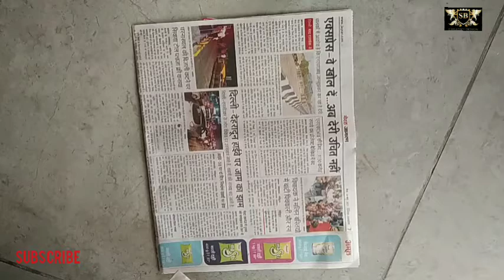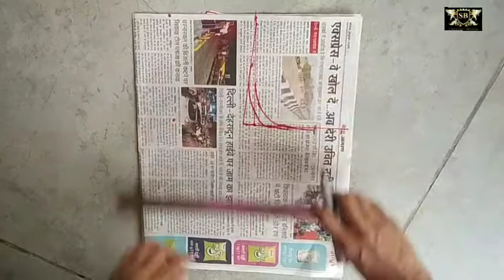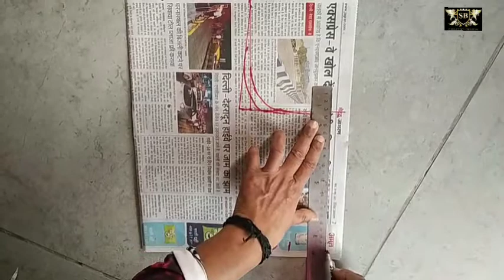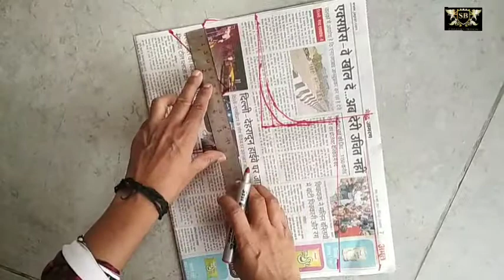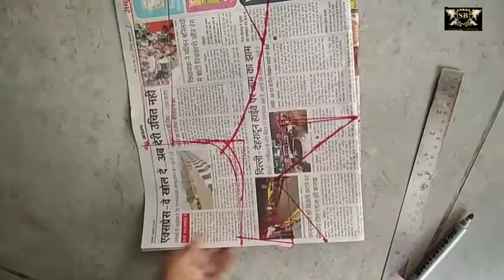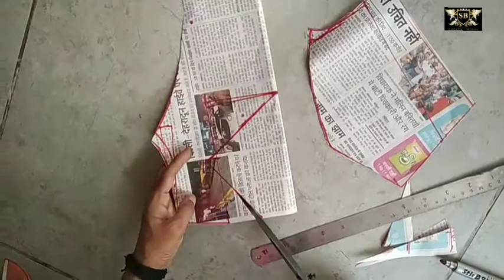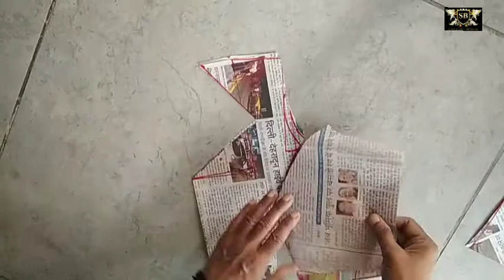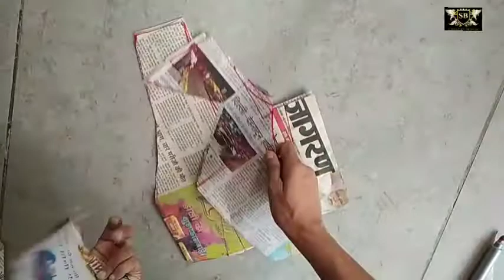modern blouse cutting and stitching, how to make modern blouse cutting and stitching,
modern blouse cutting and stitching
modern blouse cutting
modern blouse cutting aur stitching
how to make modern blouse cutting
how to make modern blouse cutting and stitching